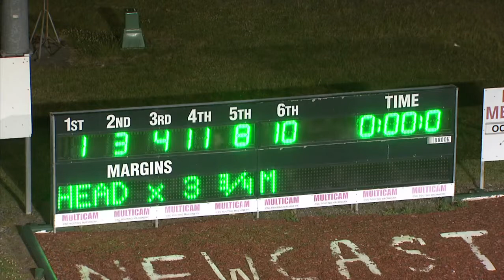NEWCASTLE - 26/10/2016 - Race 7 - CGU INSURANCE PACE